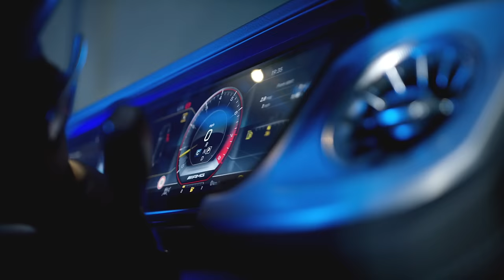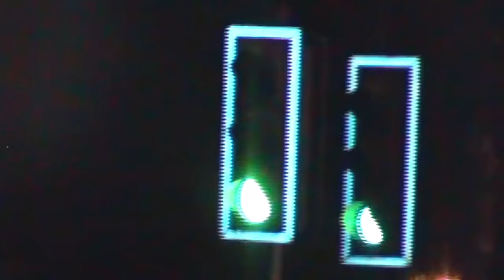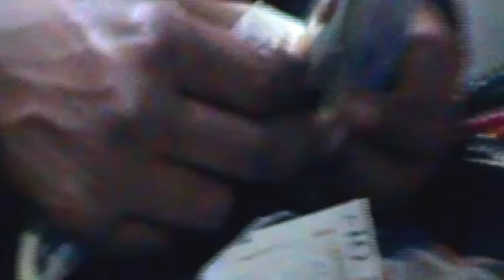Twista Cheese - Local Shop [Music Video] | GRM Daily